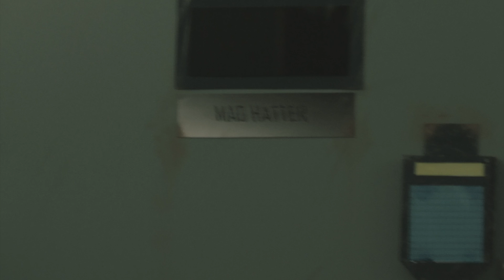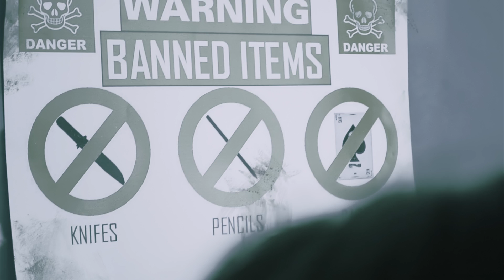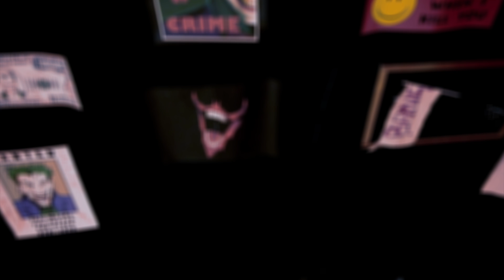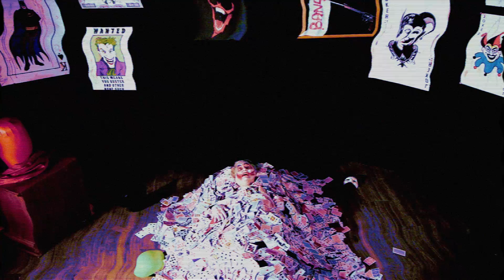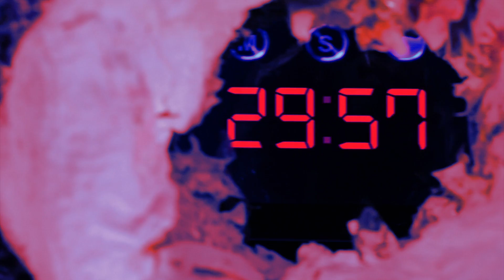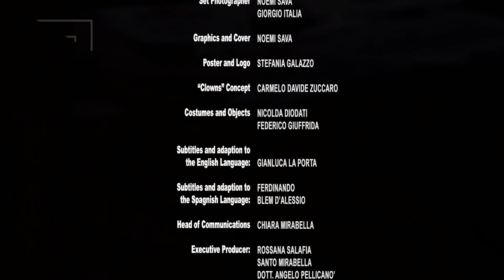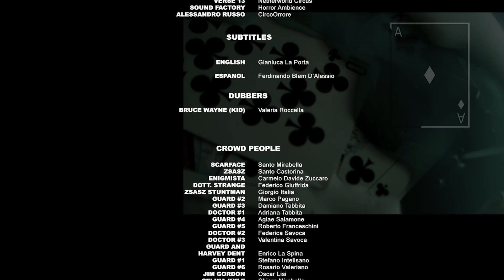Like Me, Like a Joker -1x01 Let the feast of fools begin ITA [SUB ENG/ESP]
Il primo episodio della prima stagione di Like Me, Like a Joker- The Joker Web Series,  storia di passato, presente e futuro di Gotham City raccontata da Joker.
Ogni lunedì alle 18:00 troverete sul nostro canale episodi, contenuti speciali e anteprime!

Created by Bruno Mirabella
Produced by Burattini senza Fili Production

00:00 Episode
01:06 Intro
02:33 Skip Intro
15:28 Final Credits
18:03 Next Episode

Like Me, Like a Joker- The Batman Web Series

SECOND SEASON:
Like Me, Like a Joker -The Joker Web Series

THIRD SEASON -
Like Me, Like a Joker - The Villains Web Series

Like Me, Like a Joker is a non-profit series being made for private use, and is not intended for sales of any sort. No money is being made from this film. The content is for the private use of the viewer and should not be sold, rented, or used for any commercial enterprise in any way, shape, or form. We make no claim to any characters, storylines, names, logos or situations that are trademarked, copyrighted or otherwise protected by federal, state, international or other intellectual property law. This work is produced solely for the personal, uncompensated enjoyment of ourselves and other Batman fans.